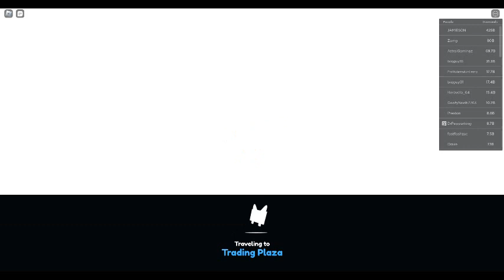Doggy to huge! ( episode 4 )